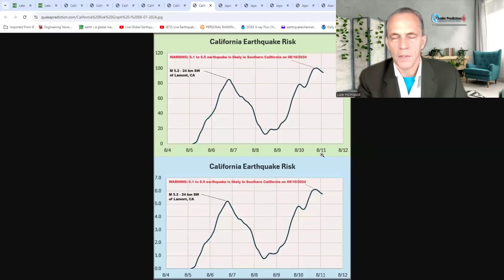🚨 WARNING: A 6.1 to 6.5 magnitude earthquake is likely in Southern California 08/09 to 08/11.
🚨 WARNING: A 6.1 to 6.5 magnitude earthquake is likely in Southern California 08/09 to 08/11.  This prediction is based on the newest forecast model and 20 years of research.